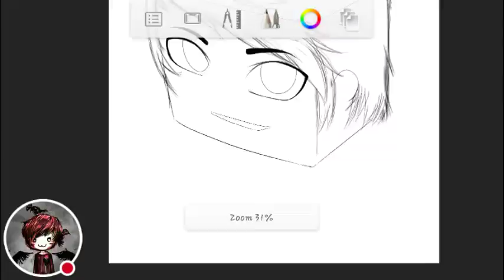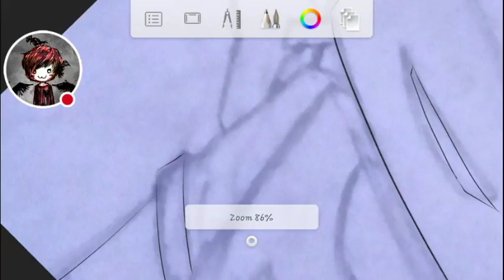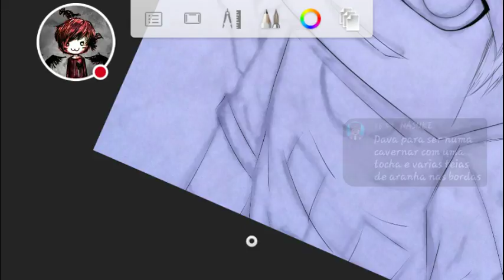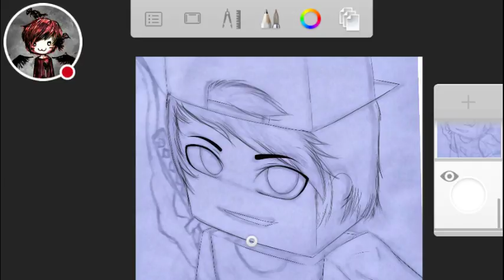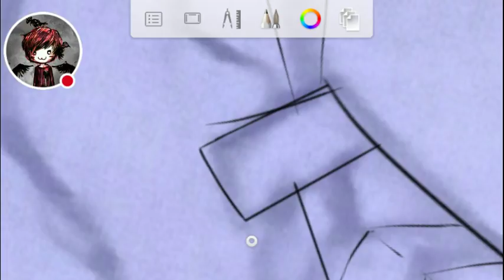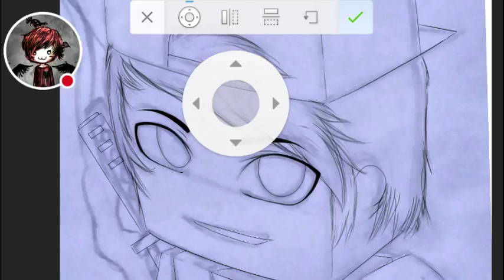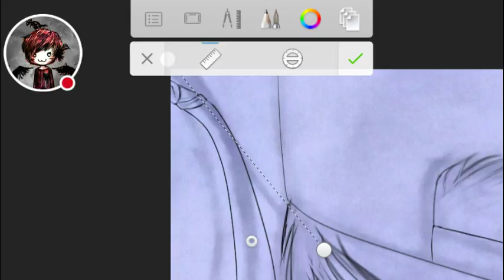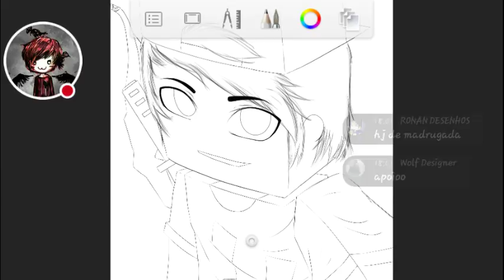Desenhando no autodesk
Autodesk SketchBook!
Bora desenhar?